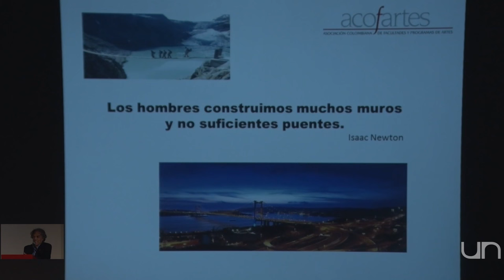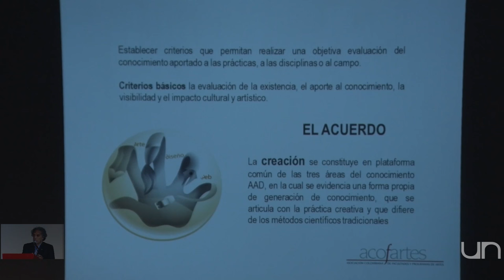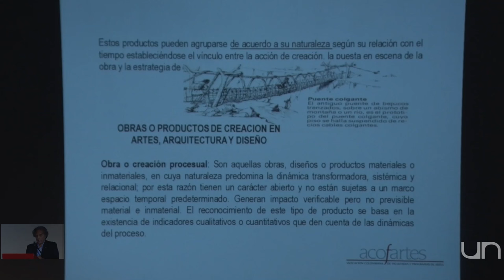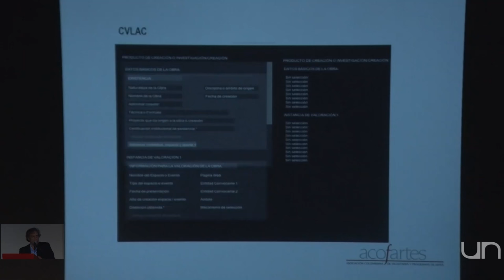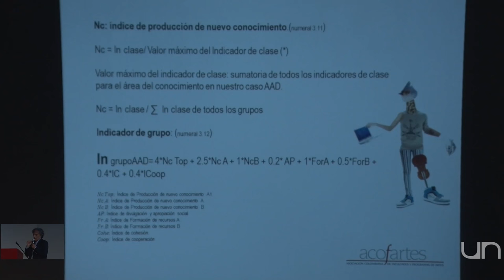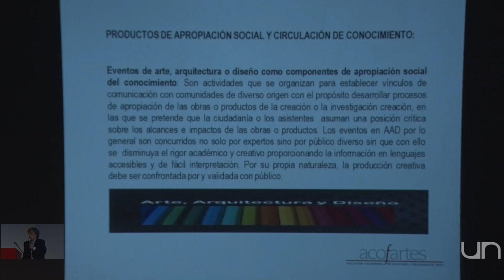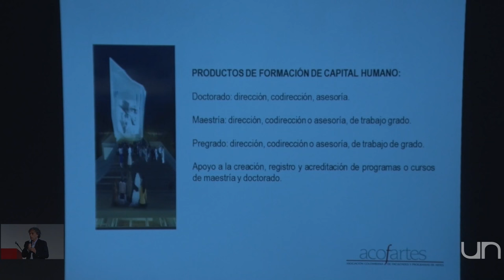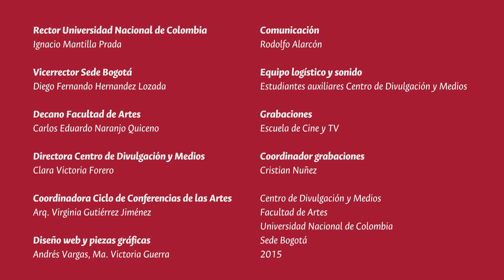Ciclo de Conferencias de las Artes 2015 #26: Hector Bonilla, Presidente ACOFARTES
Ciclo de Conferencias de las Artes 2015 #26: Hector Bonilla, Presidente ACOFARTES. Conferencia: La creación artística como fuente de conocimiento.

Candidato a doctor en Filosofía de la Universidad Autónoma de Barcelona, Mg. en Filosofía de las Universidades del Norte y del Valle, Mg. en Educación de la Universidad Autónoma de Barcelona, Lic. en Matemática con estudios en Economía de la Universidad de La Salle. Ha realizado estudios especializados en expresión corporal, folclore, danza académica y popular; ha sido docente universitario por más de 30 años y fue fundador del programa de Danzas y Teatro junto a las Maestras Delia Zapata y Rosario Montaña, fundador de la Corporación Cultural Barranquilla y director del Carnaval de Barranquilla en 1993. Cuenta con varias publicaciones entre la que se destacan “Expresión Corporal: La Danza en la escuela” y “Arte y Ciencia: dos senderos que confluyen a una misma realidad”. Actualmente es el Presidente de la Asociación Colombiana de Facultades y Programas de Artes ACOFARTES.

Esta conferencia trata sobre el reconocimiento de la creación como práctica para la generación de nuevo conocimiento en los escenarios académicos de Colombia, tomando en cuenta el trabajo realizado por las asociaciones de facultades ACOFARTES, ACFA Y RAD, que desde el 2012 reabren un debate sobre la ausencia del reconocimiento de los procesos de creación como elemento fundamental en el desarrollo de nuevo conocimiento de producción intelectual dentro de la comunidad académica de Colombia, obtiene sus frutos con la instalación de la Mesa de Trabajo en el año 2013 en COLCIENCIAS a través de la Dirección de Fomento a la Investigación. Sobre una propuesta elaborada por ACOFARTES se cimentó el trabajo que permitió a lo largo de los debates llegar a acuerdos para considerar los productos provenientes de las artes, la arquitectura y el diseño originados en proyectos de creación o investigación–creación, como generadores de nuevo conocimiento, productos que como los otros reconocidos en el sistema, aportan al desarrollo del sistema productivo del país.

Conferencia: La creación artística como fuente de conocimiento.
Conferencista: Hector Bonilla
Presenta: Nelson Lozano
Sede Bogotá
2016

Coordinadora Ciclo de Conferencias de las Artes: Arq. Virginia Gutiérrez Jiménez.
Diseño web y piezas gráficas: Andrés Vargas, María Victoria Guerra.
Comunicaciones: Rodolfo Alarcón.
Coordinador grabaciones:  Cristian Núñez.